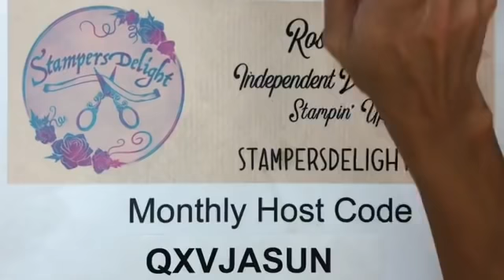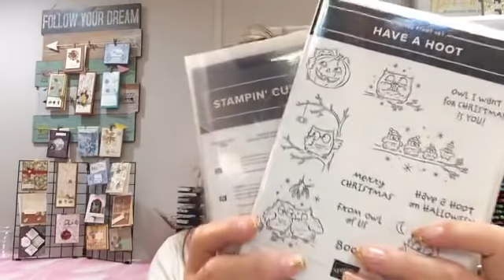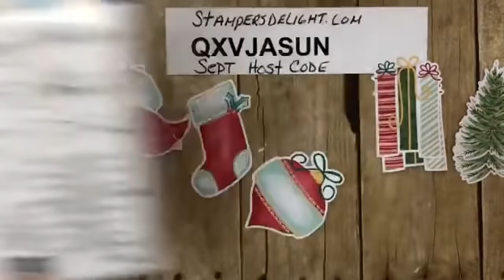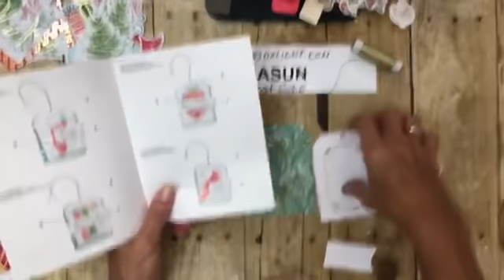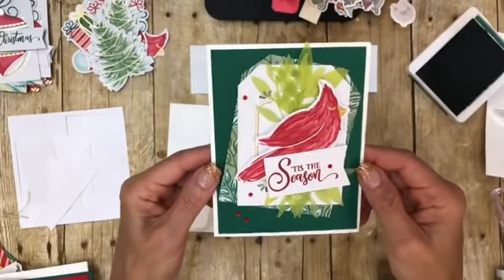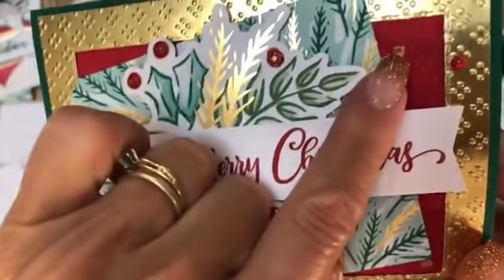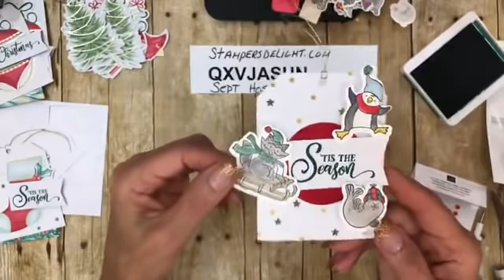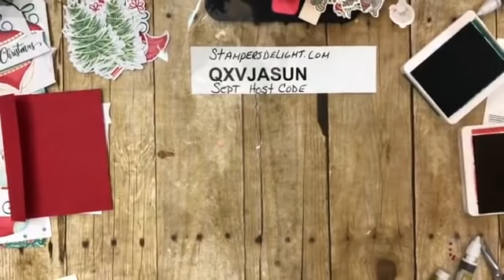Tag Buffet and Alternatives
Today I will show you the Great Tag buffet Kit and alternatives!
Tag Buffet Kit # 153649
Tag Buffet Stamp Set # 153612

other sets used
Warm & Toasty #152615
Freezin' Fun Bundle # 155176
Gnome For the Holiday # 153322
  Evergreen Forest Embossing folder # 153576

September Sweet & Simple Online Class
Have a Hoot
$72.00
Sign Up and paid by Sept 10th
includes Have a Hoot Bundle
5 projects kits to make 5 cards/projects with envelopes /and any embellishments (birthday, christmas and Halloween)
Step By Step tutorial video to guide you through the projects
a list of ink colors used ( you can substitute any colors if you don't have the ones I use)
Full class with Stamp set and dies, card kit and tutorial video $72.00
Card Kit and tutorial video only $ 45.00
tutorial video only $20
(Please note to finish the kits You do need the stamps and Dies )

All Day Retreat
Online version
All Day Retreat
My Fall retreat with be Oct 10th In my Stamp studio THE online kits and video tutorial will be mailed right after this takes place
and the Bundles you will receive are ..
Celebration Tidings #155201 page 58 Stamp set with Dies
Essential Everything #155211 page 61 Stamp set with Punch
These are bundles one has dies and the other has a punch.
You may look at them and say .. Not sure why she picked them LOL
But trust me I have some GREAT projects/cards in mind for them
They have all the Upcoming holidays with them so they are Very Versatile
8 to 10 projects

Retreat Cost $125
Please don't forget address and phone number

Littleshopofgore.com
For Logo Merchandise
Type in Stampersdelight in the search bar